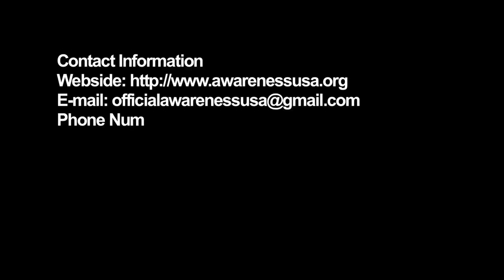Education with Internet by Chaitanya Saradhi (in Telugu)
Understand and adapt to the education system in the internet age